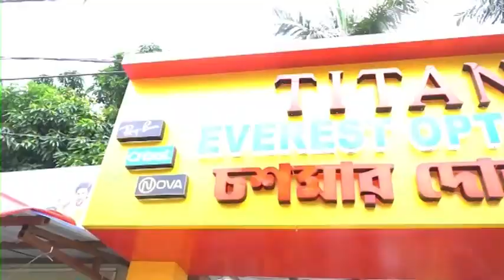Salar Boma: আবারো মুর্শিদাবাদে বোমা উদ্ধারের ঘটনায় ব্যাপক চাঞ্চল্য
কে বা করা ব্যাগ ভর্তি তাজা বোমা মজুত করে রেখেছিল তার তদন্ত ইতিমধ্যেই শুরু করেছে সালার থানার পুলিশ।